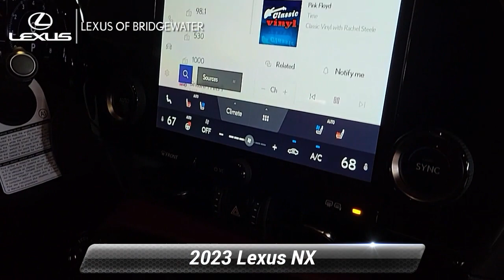New 2023 Lexus NX NX 350 Premium, Bridgewater, NJ L230215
* Includes Lexus cash or special Lexus APR financing offer.**br**br*2023 Lexus NX 350 Premium 2.4L I4 DOHC 16V Silver 22/29 City/Highway MPG*br**br*Since 1989 our convenient location in Bridgewater allows shoppers from New York City Warren Bernardsville Franklin Twp and Somerville to take advantage of our excellent service and competitive pricing. The team members across every department take the time to understand your needs and provide that individual touch throughout your shopping experience. Whether you're just starting out your search or you know exactly which model you want we're here to help answer questions and get you the information you need. Although we're located on the highway we still provide a small-town shopping experience for our valued customers. The experience of each client is very important to us so we maintain extremely high levels of service. You'll get the best treatment you've ever had at a car dealership. We've been in business for three decades and continue to lead the area in customer service and support.

[RLVID:4409:66f2e5a5864439ea:6da864021c3d88d1:1]